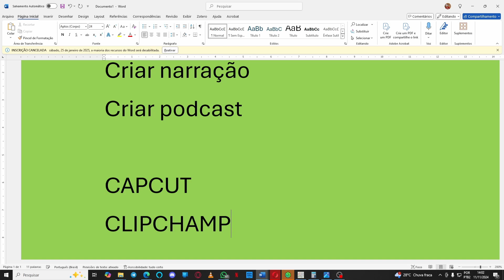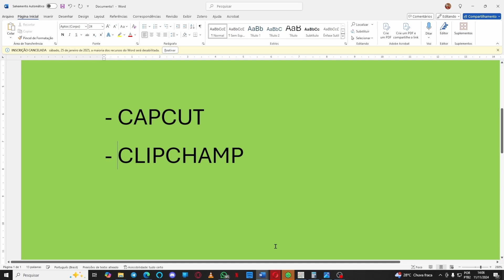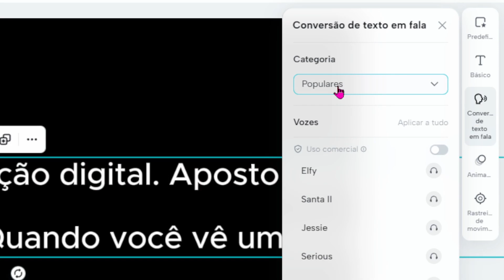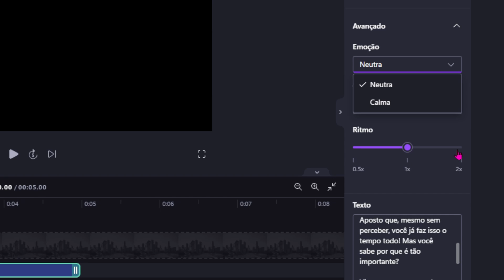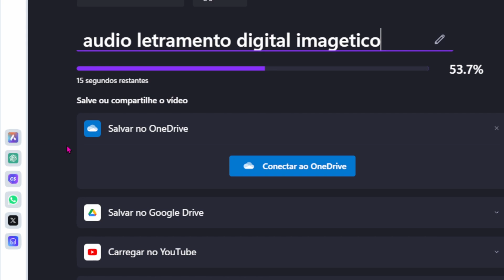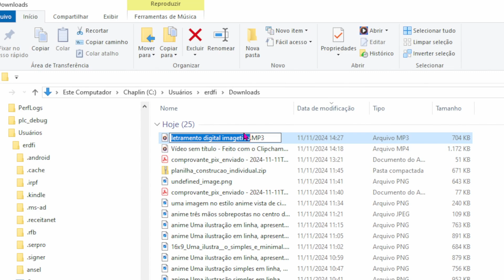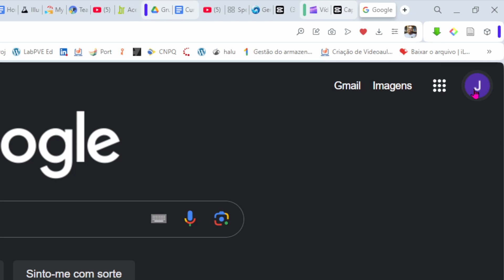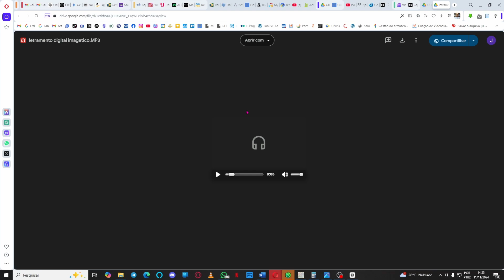Criação de audio com Inteligência Artificial IA